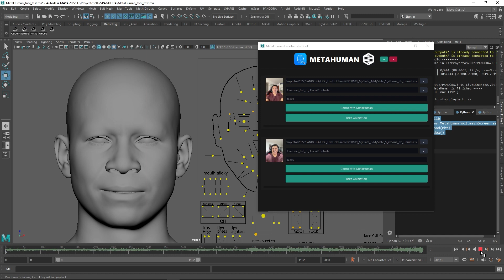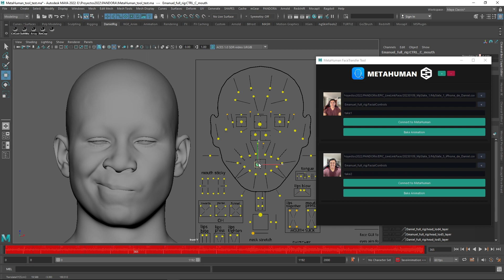Automatic transfer animations from LiveLinkApp of UE.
Tool development in Python.